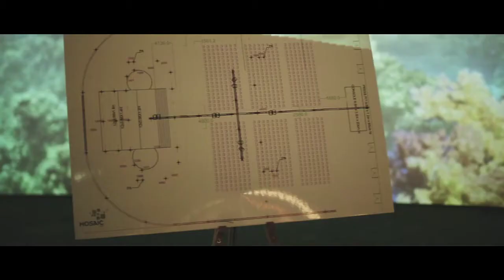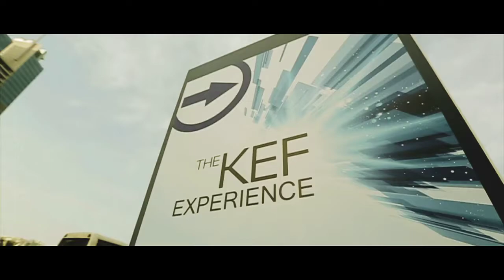THE KEF EXPERIENCE - By Mosaic Live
Mosaic Live is an event planning and execution company that offers brand activation, creative ideas, personalized support, professional advice and many more, making sure every detail is perfect. The KEF Experience How to establish and setup a program with their talented staff in Dubai, UAE visit today